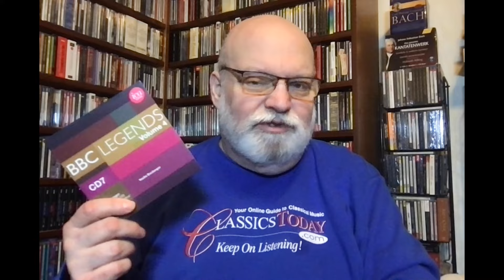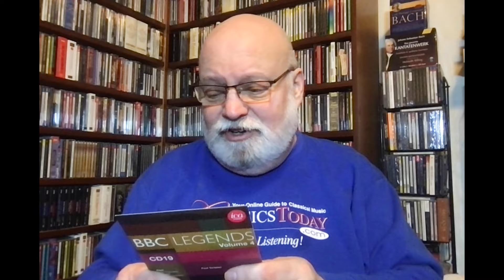Review: BBC Legends Vol. 4 Has Some Great Stuff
This box is the latest 20-disc repackaging of previously released material, and it contains some rewarding interpretations by the likes of Boult, Svetlanov, Horenstein, Richter, Michelangeli, Silvestri, Kempe, Serkin, and many others, alongside performances of merely "historical" interest. Check out the video and see if you're interested.